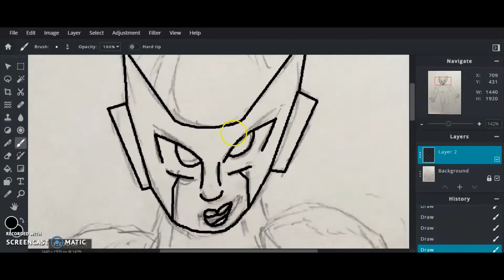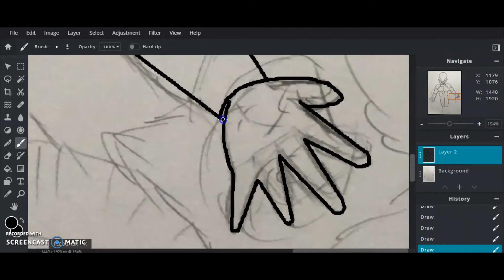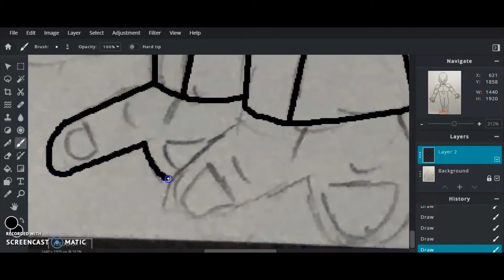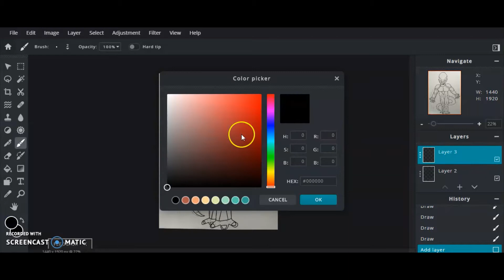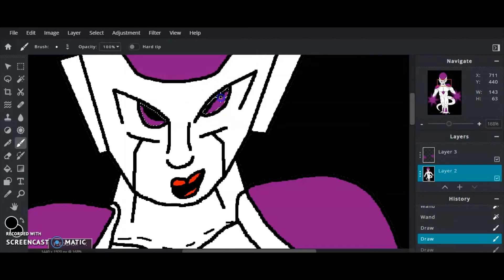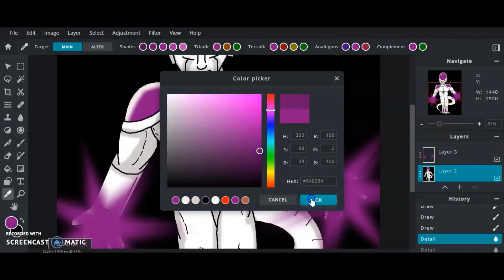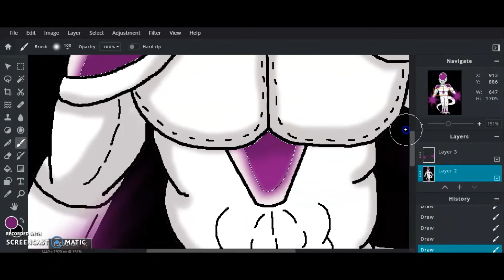Digital Drawing of Frieza from Dragon Ball Z!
Free YouTube music used. I do NOT own the character or music!